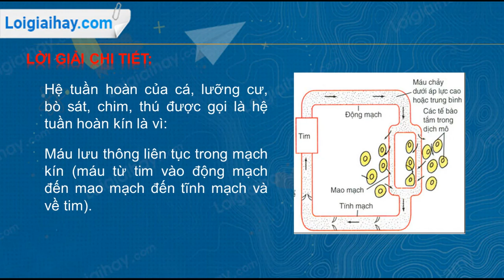Trả lời câu hỏi số 2 trang 80 SGK Sinh học 11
Tại sao hệ tuần hoàn của cá, lưỡng cư, bò sát, chim và thú được gọi là hệ tuần hoàn kín? .